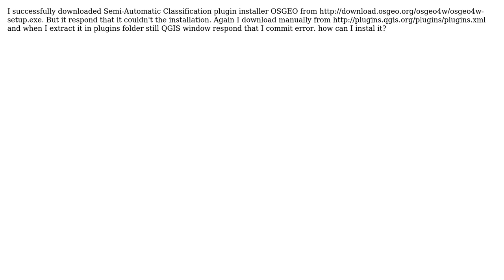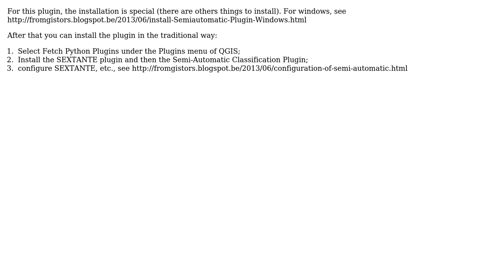GIS: Why Semi-Automatic Classification plugin installation failled repeatedly?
With thanks & praise to God, and with thanks to the many people who have made this project possible! | Content (except music & images) licensed under CC BY-SA | Music | Images & others | With thanks to user tamary user Mapperz user gene and the Stack Exchange Network Trademarks are property of their respective owners. You are responsible for your own actions.